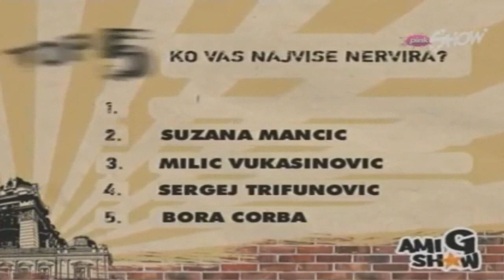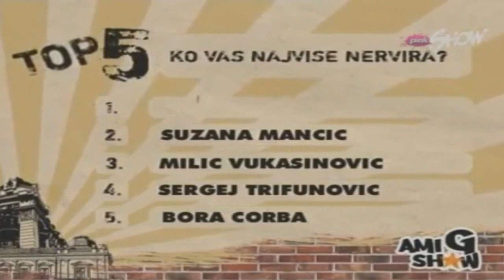Jelena Karleuša odbranila Kseniju Pajčin (Ami G show, 2008)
Anteka o "Najomraženijoj ličnosti u Srbiji" u emisiji "Ami G show" emitovana 2008. godine na televiziji Pink. Gost emisije bila je Jelena Karleuša, koja je i prokomentarisala rezultate ove anteke i stala u odbranu Ksenije Pajčin.